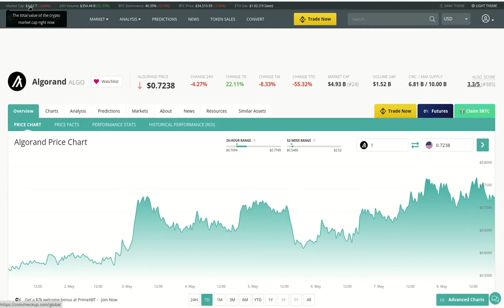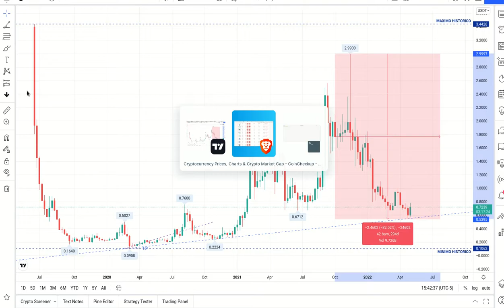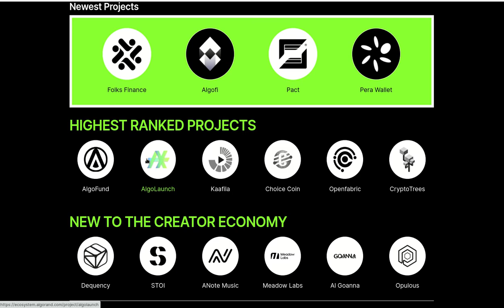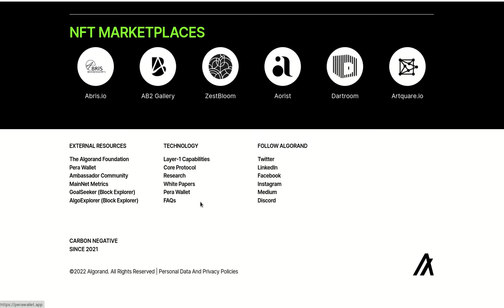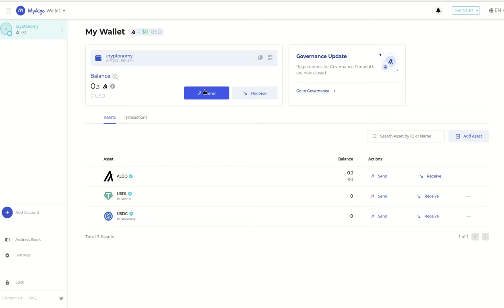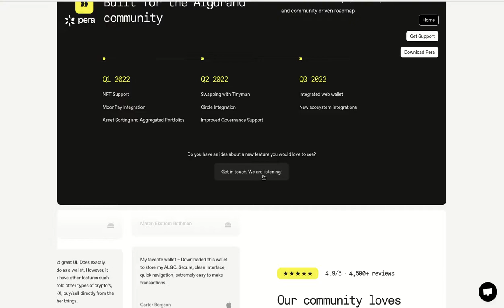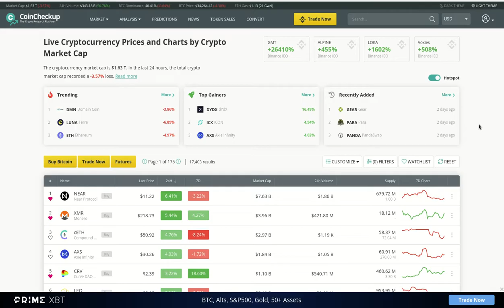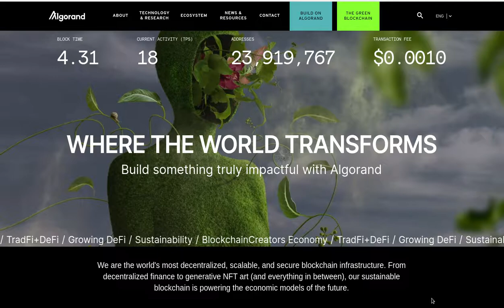𝟭𝟬.𝟬𝟮% 𝗱𝗲 𝗔𝗣𝗬 CON 𝗔𝗟𝗚𝗢𝗥𝗔𝗡𝗗 ECOSYSTEM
Hola a tod@s, Bienvenidos a su canal 𝘾𝙧𝙮𝙥𝙩𝙤𝙣𝙤𝙢𝙮, en esta entrega les comparto la información acerca de ALGORAND ECOSYSTEM, que tiene proyectos de mucho valor recientemente lanzados y le auguran un crecimiento sostenible, les dejo los accesos a la información a continuación.

✦  !𝗤𝘂𝗶𝗲𝗿𝗲𝘀 𝗶𝗻𝘃𝗶𝘁𝗮𝗿𝗺𝗲 𝗮 𝘂𝗻 𝗰𝗮𝗳𝗲!
🔑 ₿𝗜𝗧𝗖𝗢𝗜𝗡: 17B58WsPdg2k9nwTWN1gcTy9tquwej7Gve
🔑 𝗘𝗧𝗛𝗘𝗥𝗘𝗨𝗠
𝗘𝗥𝗖𝟮𝟬: 0x17d1dcc02ae89167de3bebd2821af1989f06a9f1